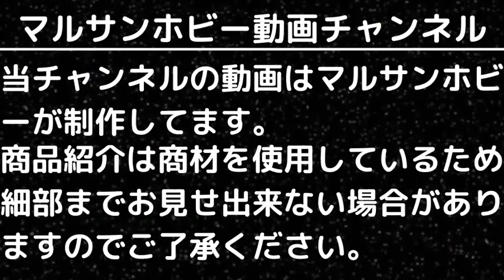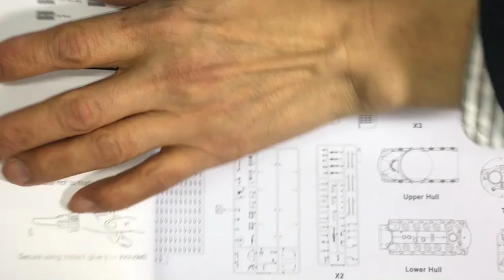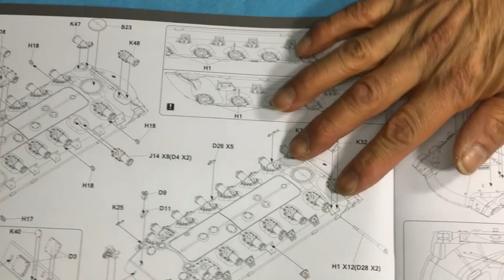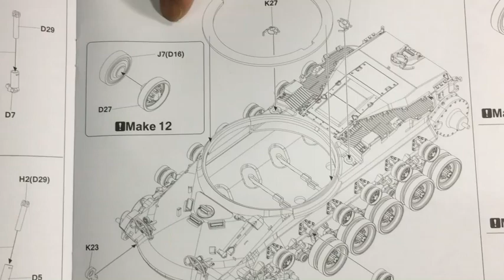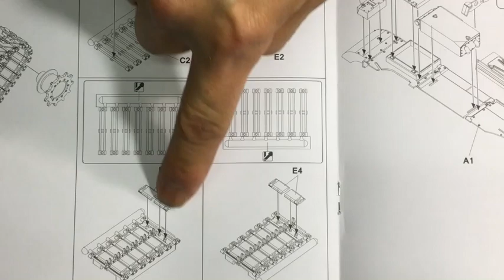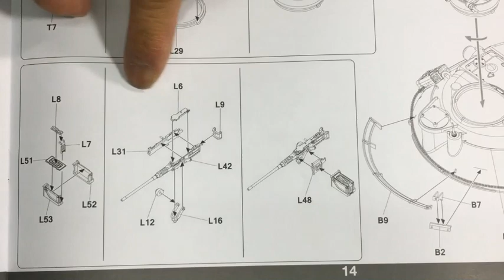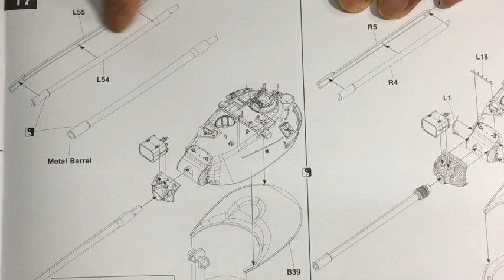New！M103A2 アメリカ軍 1/35scaleプラモデル組立キット(2023.5.3到着)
M103はアメリカで開発された重戦車です。
本車は当初T34重戦車をベースに120mm砲を搭載するT43重戦車として開発が決定、その後設計変更などを繰り返しT43E1として生産され、問題点を改修することで1956年にM103として制式化されると、西ドイツに駐留する部隊に配備されました。
1957年に米海兵隊がT43E1を改修したT43E2をM103A1として制式化し、1961年にはエンジンをディーゼルに換装したM103A1E1がM103A2として制式化されました。
主要なハッチは開/閉選択可能
サスペンションとホイールは可動
フィギュアは付属しません。
クリアパーツ付属
履帯は連結可動式
金属砲身付き
マーキング：4種

■メーカー名：タコム
■コード：TKO2140